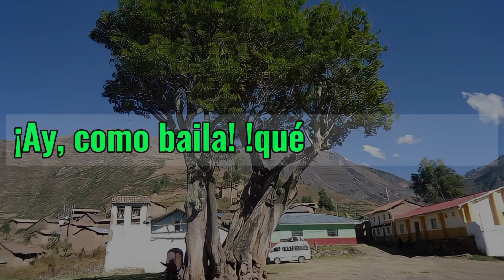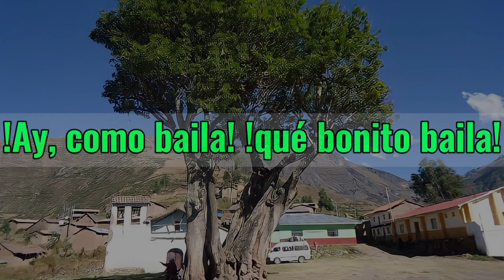LLAQTAY URQU con arpa y violín.